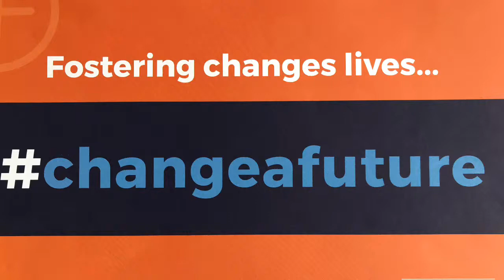Julian, Gloucestershire County Council foster carer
Julian talks about how being a foster carer for Gloucestershire County Council has changed his life.